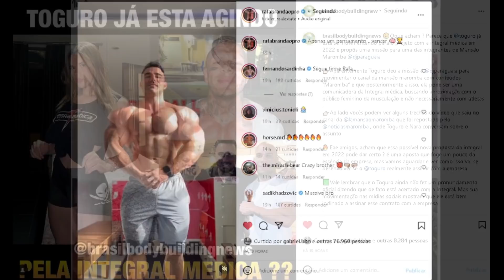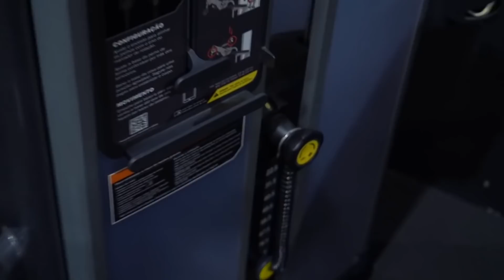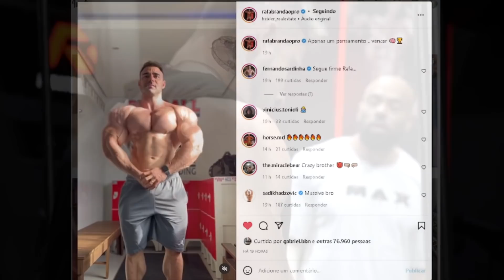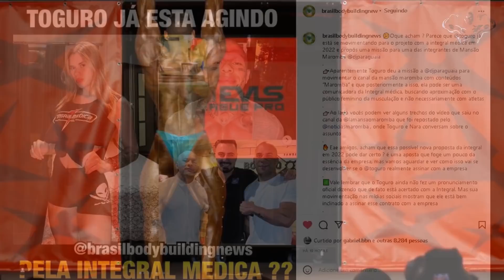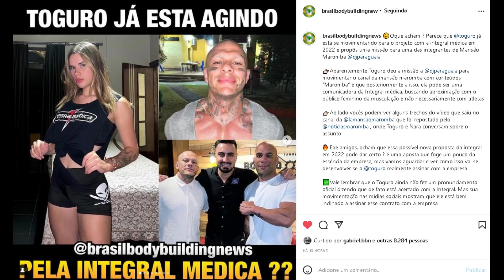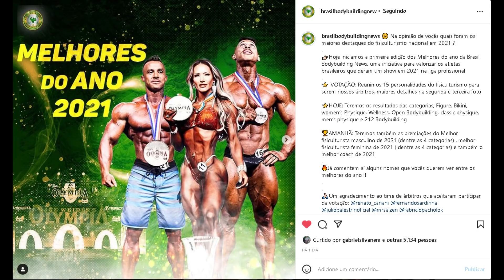BRANDÃO MOSTRA O SHAPE - RAMON FOCADO RUMO A OHIO E BALESTRIN SERÁ SEU TREINADOR + TOGURO E INTEGRAL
Ramon dino 100% focado rumo a ohio e Julio Balestrin será o seu treinador nessa preparação. Brandão mostra seu shape atual, oque esperar do melhor open do pais no arnold ohio ? Toguro começa a agir pela integral médica ? seu suposto salário é especulado. Tudo isso e mais no vídeo de hoje.

00:00 INTRO
00:31 temas de hoje
01:11 Ramon terá Balestrin como treinador
03:25 Expectativa para Ramon no arnold ohio
04:00 Brandão shape atual
04:46 Expectativa para Brandão no Arnold ohio
05:32 Toguro já agindo pela integral ??
06:18 Especulações do salário do Toguro
07:20 Melhores do ano BBN

SUPLEMENTOS DE QUALIDADE E PREÇO JUSTO É NA MADRUGÃO SUPLEMENTOS:
Clique no link abaixo:

RAMON DINO, BRANDÃO, BALESTRIN , TOGURO, INTEGRAL MÉDICA, MAX TITANIUM, ARNOLD OHIO, OPEN, CLASSIC PHYSIQUE